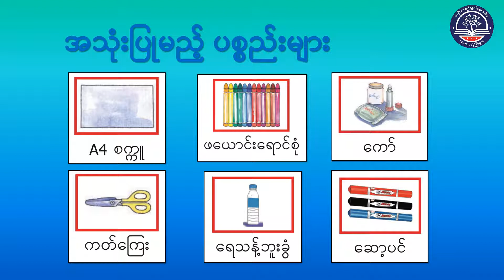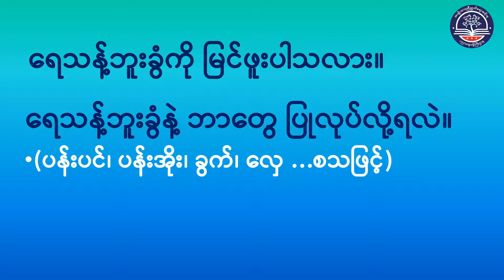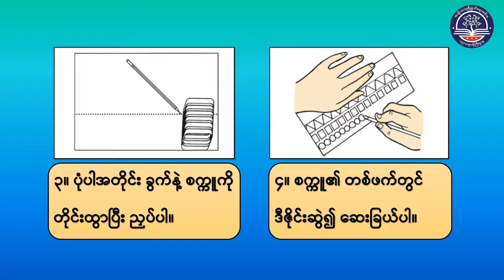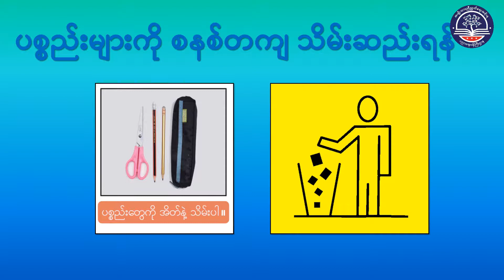Grade 3 အနုပညာ(ပန်းချီ)၊ အခန်း (၄) သင်ခန်းစာ (၁) ပလက်စတစ်ဘူးခွံကို အသုံးပြု၍ ခွက်ပြုလုပ်ခြင်း(Art-3)